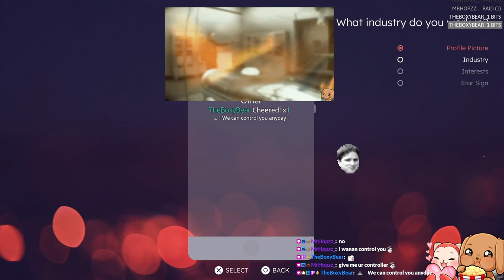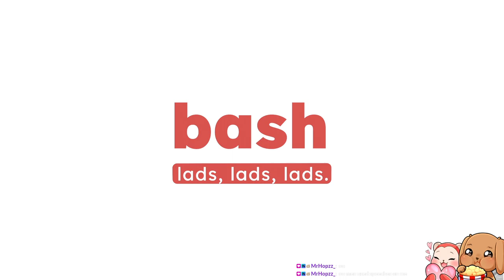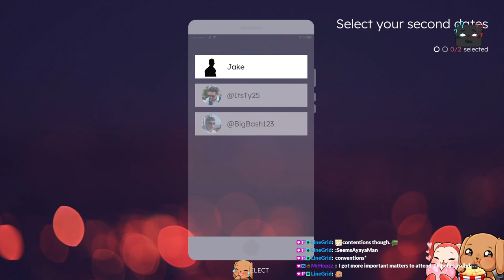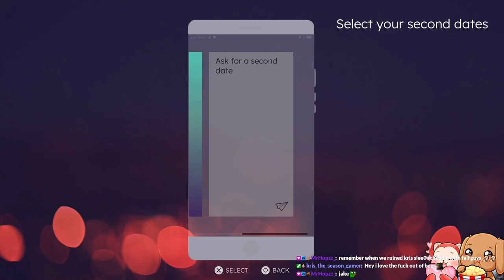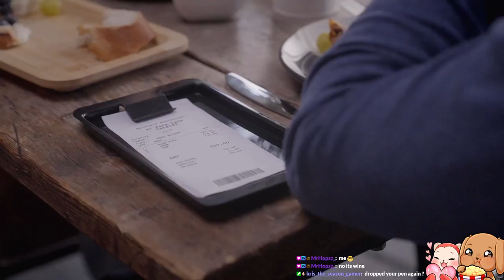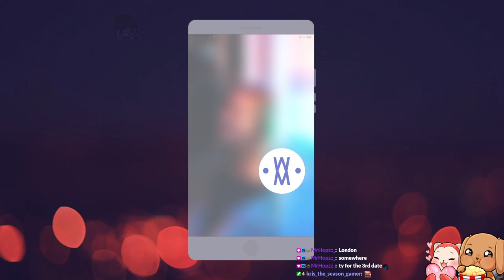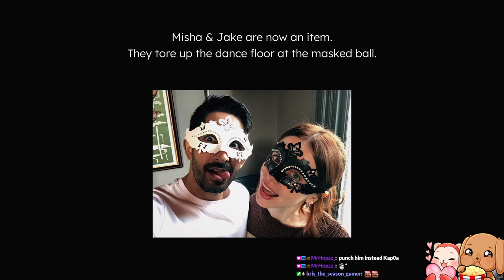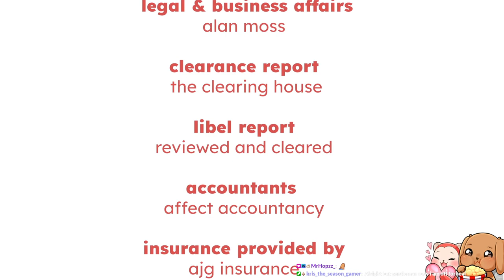Ten Dates - Second run with Misha - Ps4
The long awaited sequel to the infamous Five Dates!